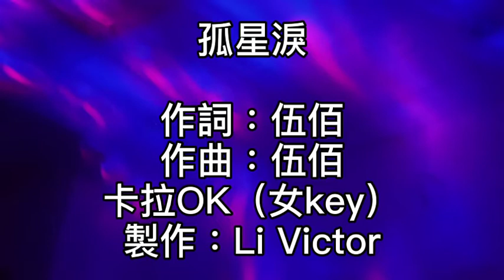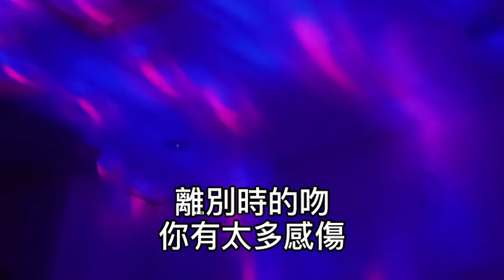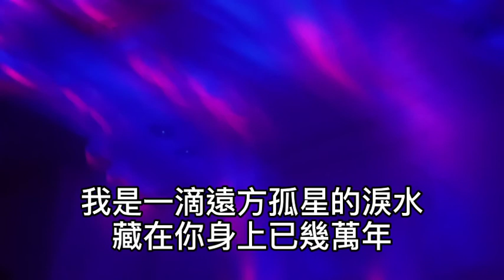卡拉OK~孤星淚~女key 我是一滴遠方孤星的淚水！藏在你身上已幾萬年！所有你的心事都被我看見！讓我溫暖你的臉！悄悄滑落在你臉龐！從你紅色而深情的眼眶！離別時的吻你有太多感傷！我滾燙而失去了方向！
孤星淚

作詞：伍佰
作曲：伍佰

我是一滴遠方孤星的淚水
藏在你身上已幾萬年

所有你的心事都被我看見
讓我溫暖你的臉
悄悄滑落在你臉龐
從你紅色而深情的眼眶

離別時的吻
你有太多感傷

我滾燙而失去了方向
纏繞著那風中依稀的燈光

沒有了選擇
你讓我流浪

流浪在夜空
流浪使我不再寂寞

讓我溫暖你的臉
在我被吹乾以前
(不要再和他見面)